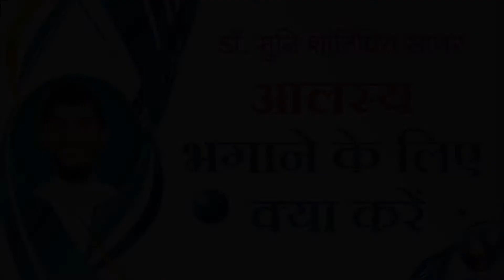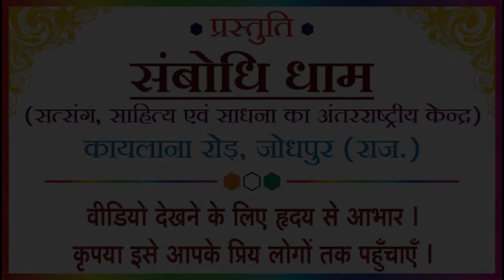आलस्य भगाने के लिए क्या करें (Aalasya bhagaane ke liye kya kare)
अगर आपके बच्चे कोई भी काम समय पर नहीं करते हैं तो उन्हें यह लेक्चर जरूर सुनाएं।

मुनि शांतिप्रिय सागर जी के सुनहरे अंदाज में दिल को छूने वाले प्रवचन आप तक पहुंचा सकें। धन्यवाद।

दिल को छूने वाले प्रवचन देखने के लिए नीचे लिंक पर क्लिक करें👇👌

रोग प्रतिरोधक क्षमता और मेमोरी पावर बढ़ाने व लाइफ को पावरफुल बनाने के लिए संबोधि पावर योगा प्रोग्राम

कोरोना, कैंसर, हार्ड अटैक, बीपी, डायबिटीज जैसे रोग रहेंगे दूर, जिंदगी में खुशियां बढ़ेगी भरपूर

दिल को छूने वाली शानदार कहानियां देखने के लिए नीचे लिंक पर क्लिक करें👇👌

अगर आप किसी के काम आए हैं या कोई आपके काम आया है तो यह कहानी जरूर सुनें।
दिल को छूने वाली कहानी। सुनकर मजा आएगा।👌😀

डॉ. मुनि शांतिप्रियसागर, मुनि शांतिप्रियसागर, डॉ. शांतिप्रियसागर, Sambodhidham, SambodhiJodhpur

रोगनाशक, शोकनाशक, सुख और समृद्धि में वृद्धि, मनोवांछित पूर्ण करने वाला मंगल प्रवचन, मांगलिक प्रवचन,
pravachan Indore, pravachan Mahamanglik Jain, Mahamanglik Jain Dharm, Mahamanglik New year pravachan, Mahamanglik Indore, Mahamanglik live pravachan, Mahamanglik today pravachan, Mahamanglik dipawali, Manglik dosh nivaran pravachan,